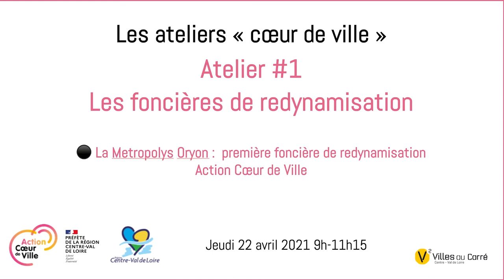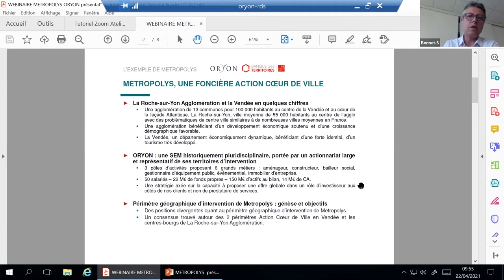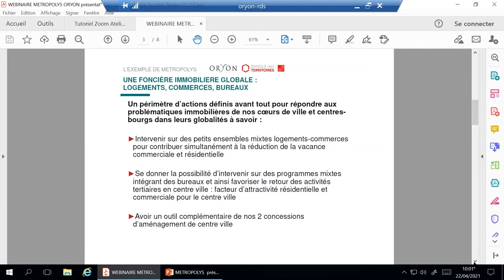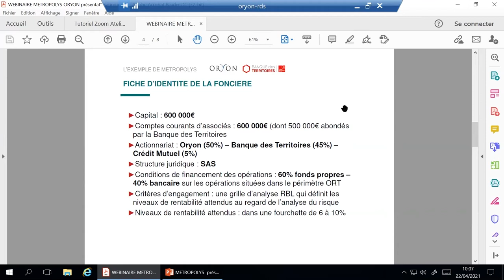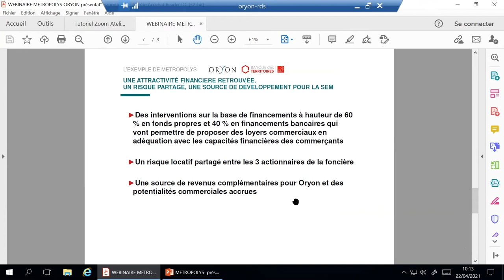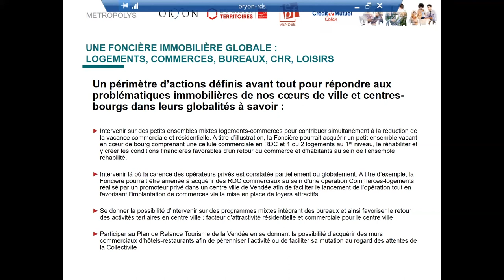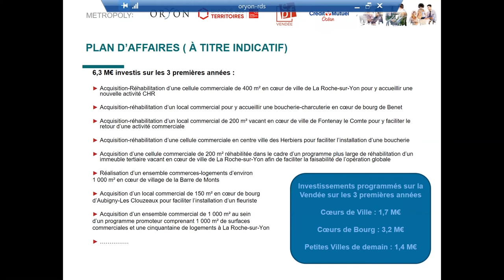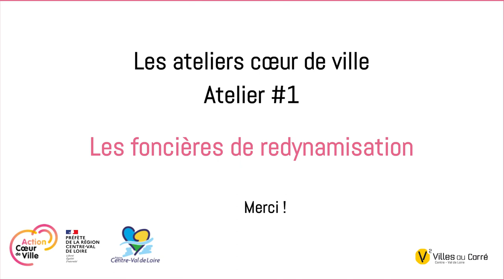Les ateliers coeur de ville - Atelier #1 Les foncières de redynamisation - Partie1/3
Cet atelier a été organisé le 22 avril par Villes au Carré dans le cadre de l'animation du réseau des 13 chef.fes de projet Action Cœur de Ville en Centre-Val de Loire.

- La Metropolys Oryon, première foncière de redynamisation coeur de ville